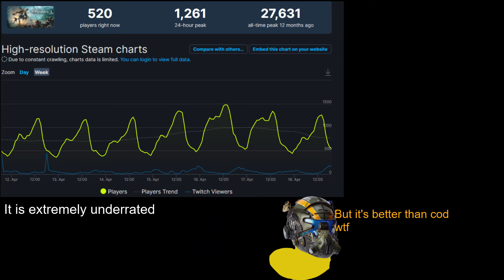Titanfall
Guys let's get as many people online on titanfall 2 for the May 1st event